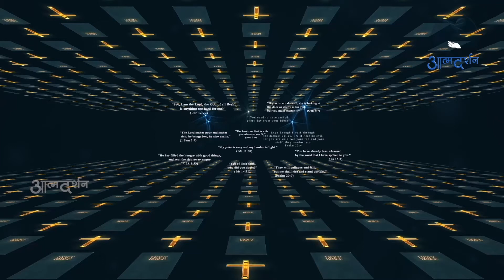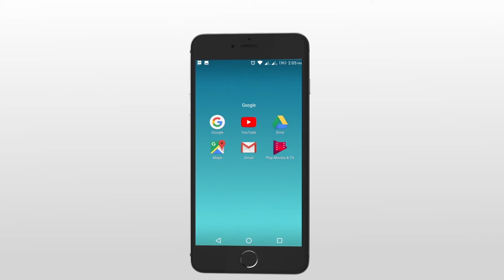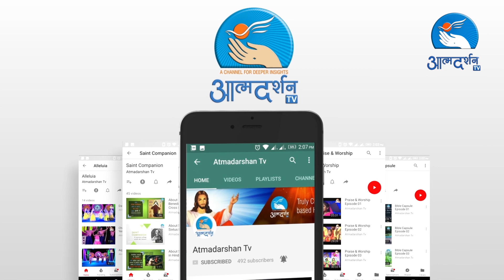प्रभु ने हमें इस दुनिया में क्यों भेजा है ? Hindi Bible Study By Atmadarshan TV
Hindi Bible Study - Bible Capsule Episode 123 December 02nd By Atmadarshan TV

Hindi Bible study Bible Capsule - Daily Episode
Presented By: Fr. Johnson B. Maria (Gwalior Diocese)

Camera: Amal Joseph & Jobin Kariyathumpara
Editor: Rohit Porpanth
Graphics: Siddharth Jagtap
Sound: Nitin Jamra
Produced By : Prerana Communications, Indore
Copyright : Prerana Communications, Indore